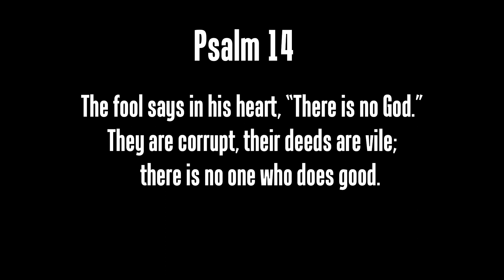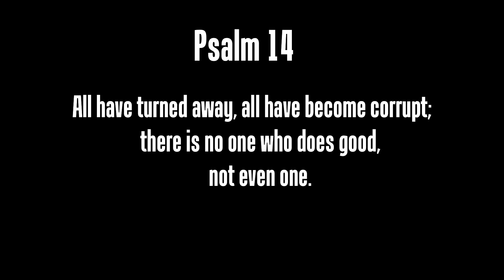🌟 The Search for Wisdom in a Foolish World: Unveiling Psalm 14's Timeless Truths 🌟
Hello, Welcome back, Discover the enduring wisdom that stands against the folly of denying God. In a world clamoring for attention, your choices matter—explore the impact, embrace divine wisdom, and transform your journey 💡

Psalm 14 is a powerful reflection on the human condition and the timeless pursuit of divine wisdom. Are you ready to explore the folly of denying God's truth in a world desperately seeking it.